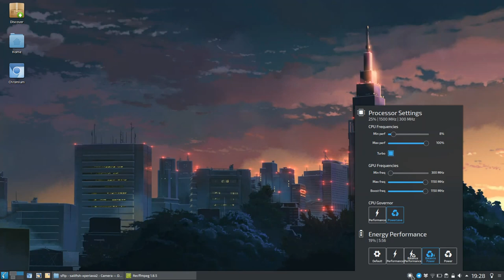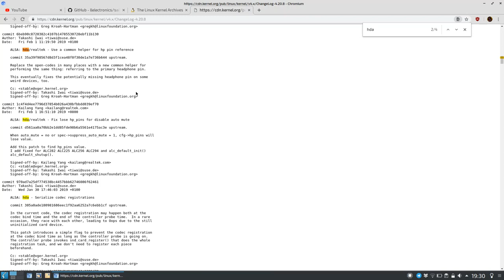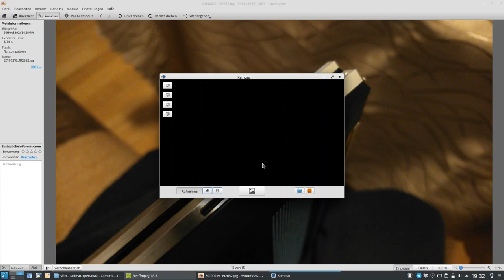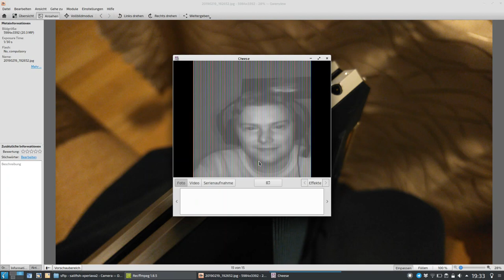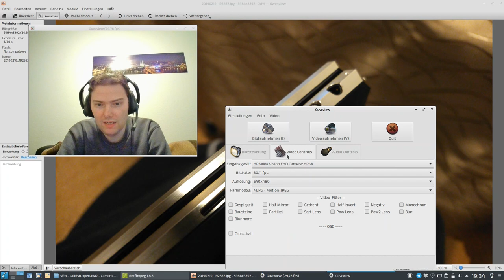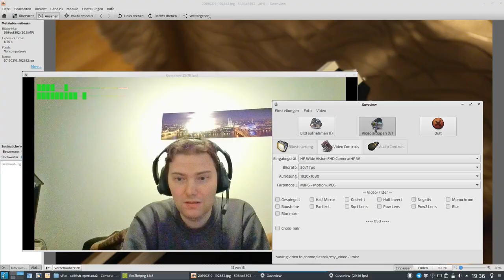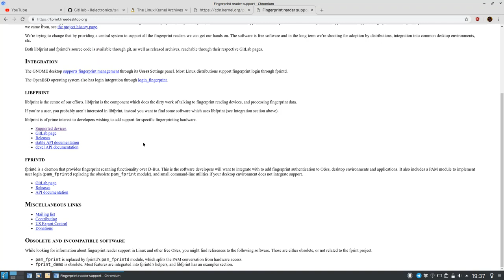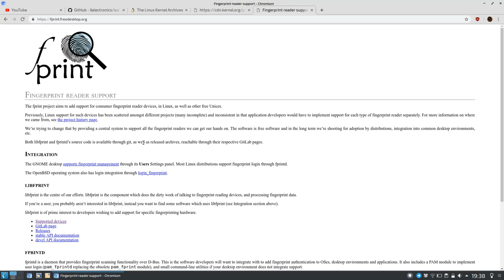Techview VLog: HP Spectrex360 Kernel Sound Fix und Webcam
In diesem Video zeige ich euch ein Kernel Update, dass einen lästigen Sound Bug bei nicht mehr eingesteckten Kopfhörern fixt, sowie die Webcam des HP Spectre x360